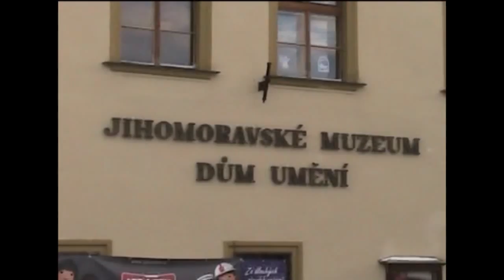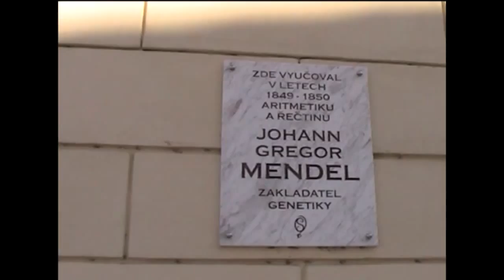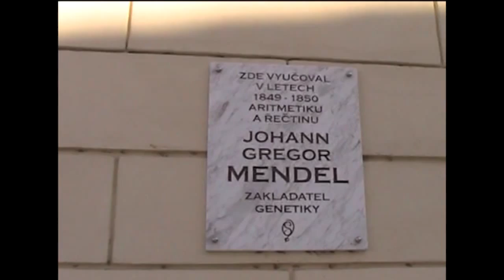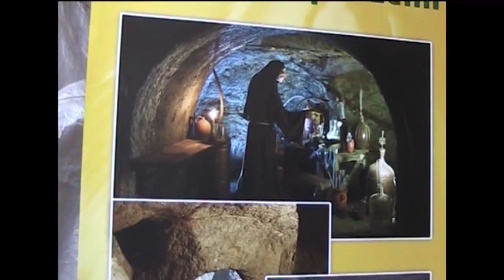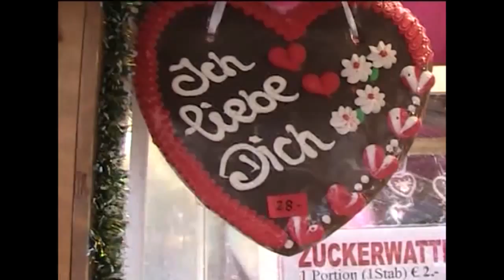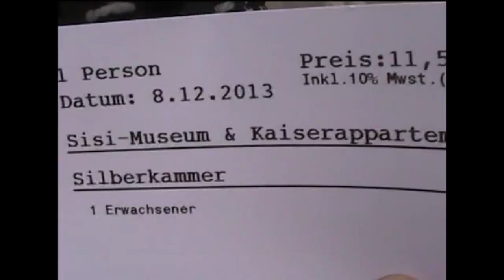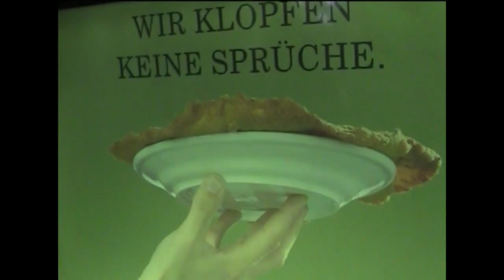Adventní Vídeň, Marta Vokrojová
Dokument ze zájezdu do Znojma a Vídně v prosinci 2013.